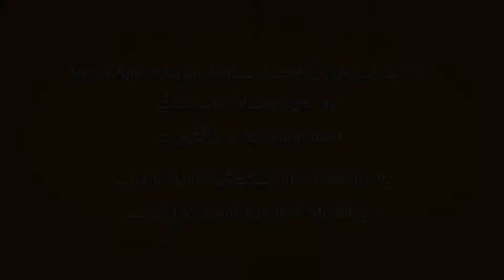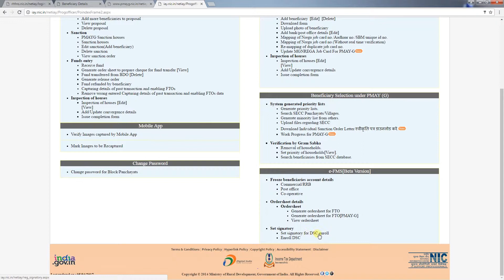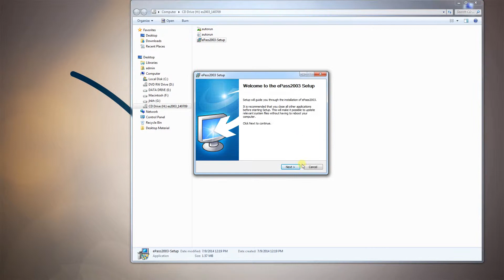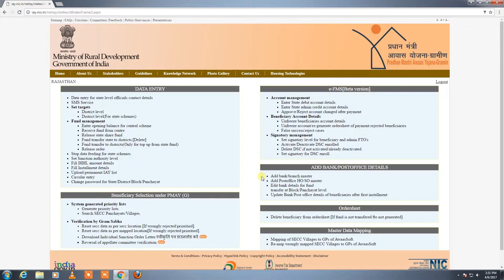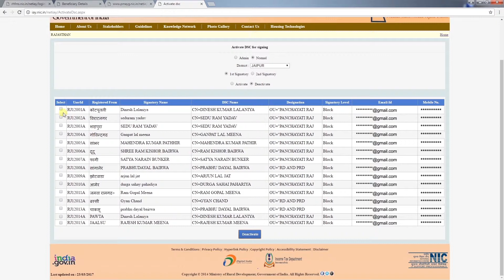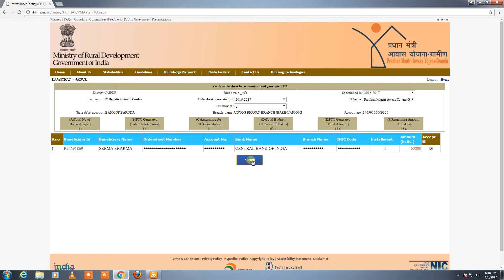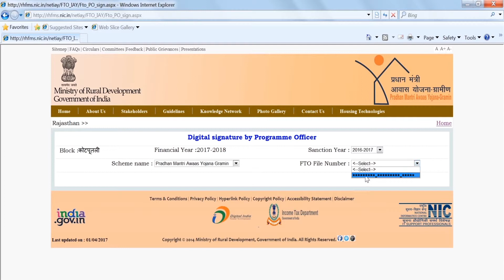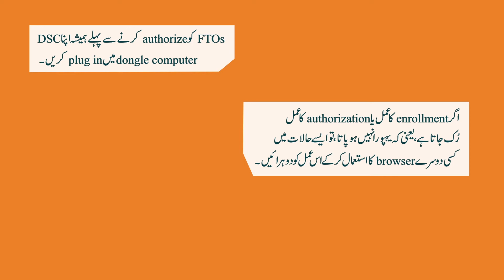8 Electronic Payment Module Urdu